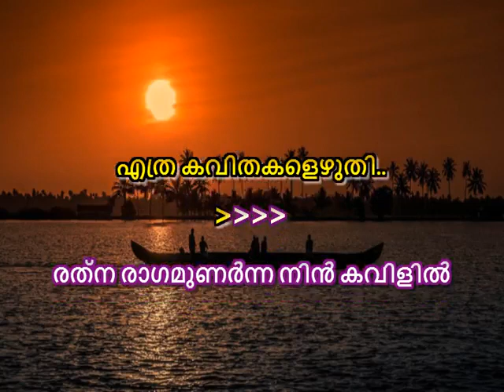RATHNA RAGAM UNARNNA KARAOKE WITH LYRICS YAAMINI